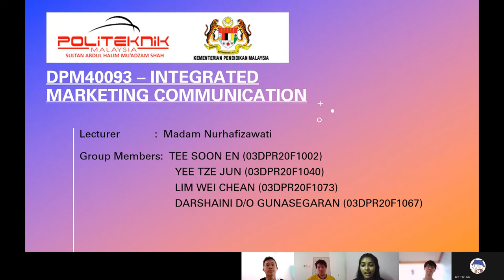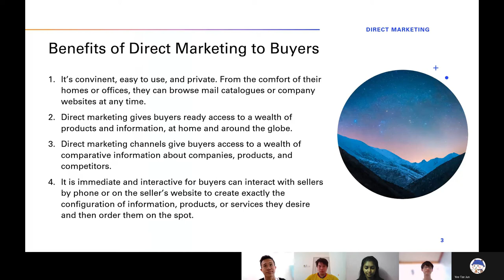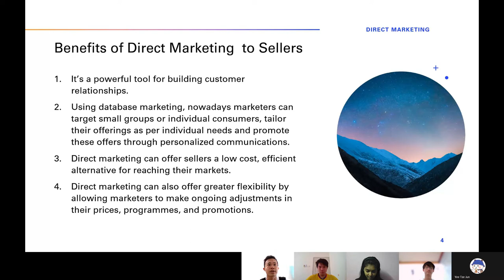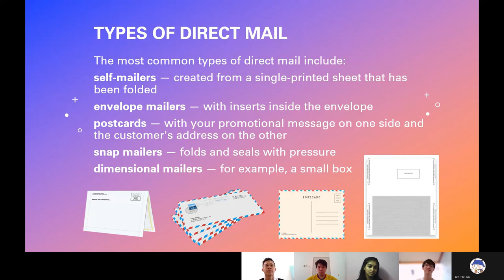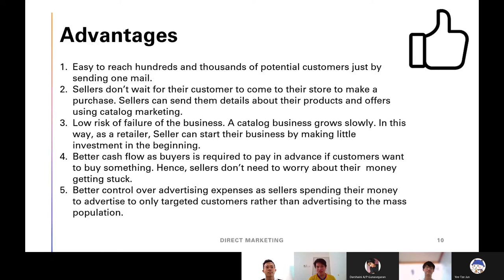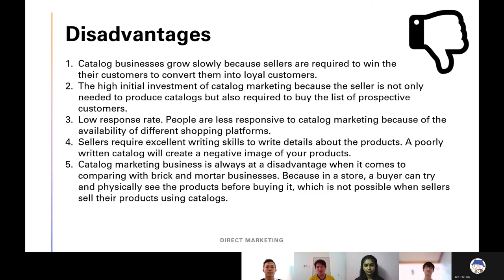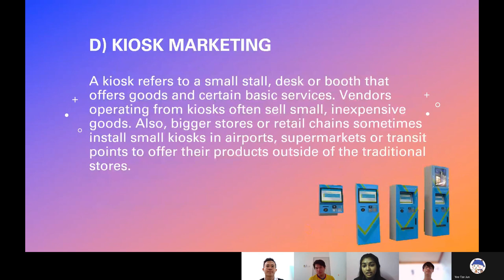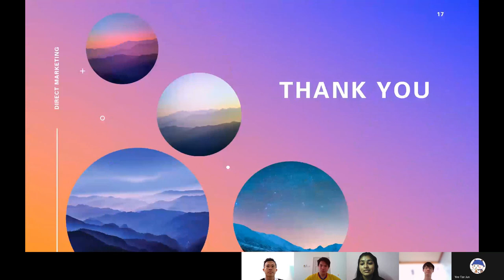Direct Marketing I.M.C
Group Members :

Darshaini
Yee Tze Jun
Tee Soon En
Lim Wei Chean